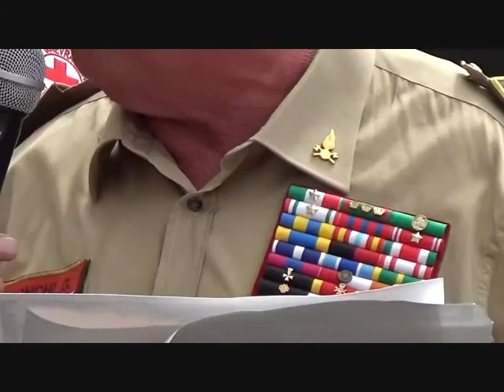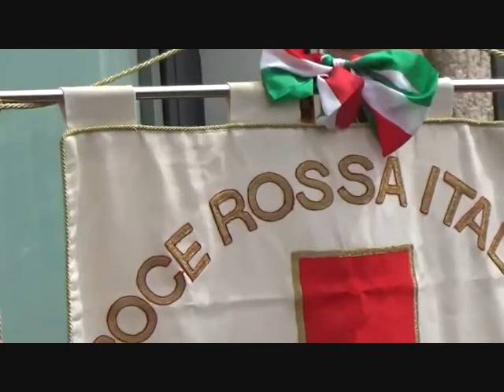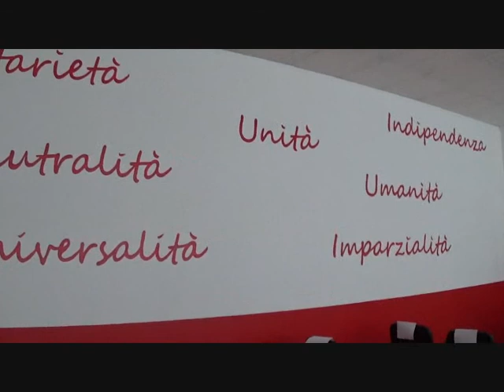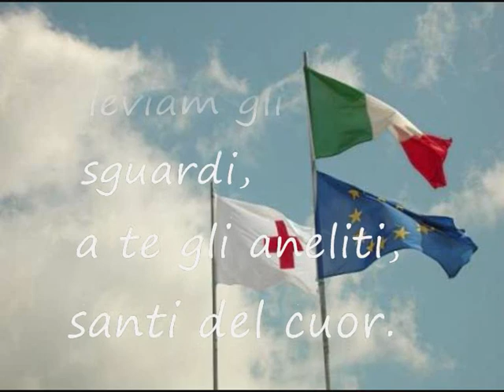CROCE ROSSA - Inaugurazione nuova sede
Inaugurazione nuova sede della Croce Rossa Italiana  in Strada Cuorgnè 51 a Mappano di Caselle Torinese, il 13 giugno 2015.